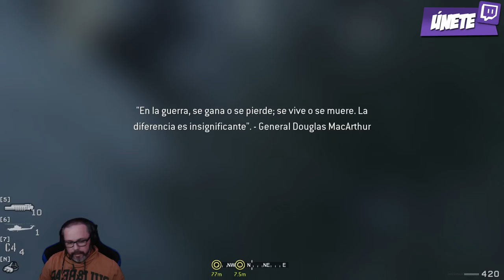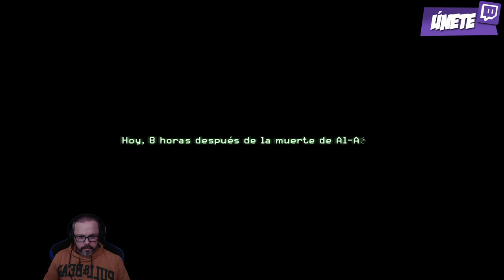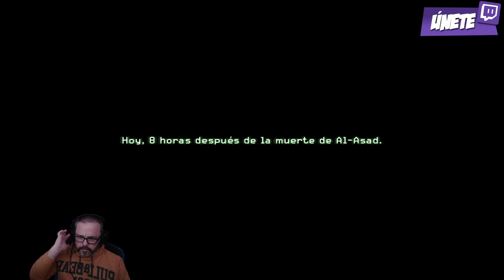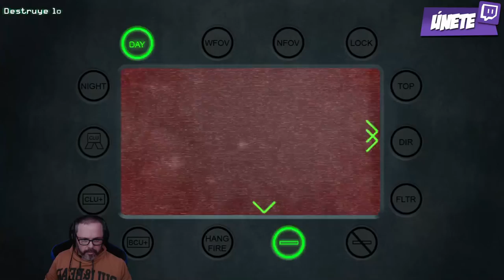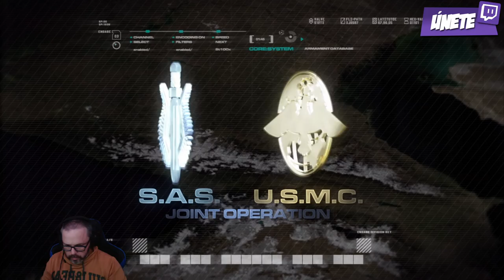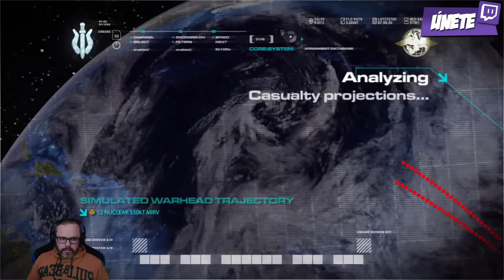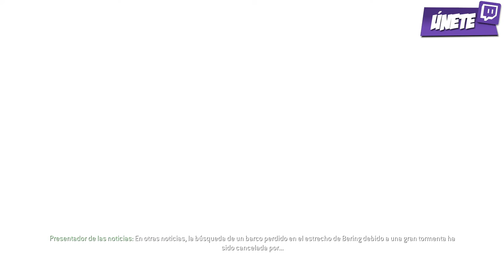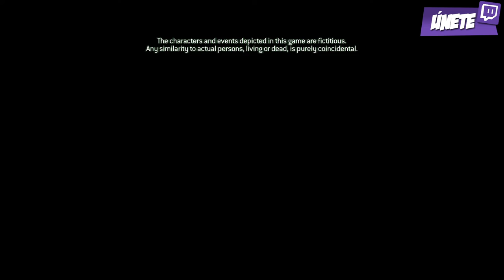Modern Warfare --- -- Campaña Completa - TODOS LOS CALL OF DUTY EN 2021